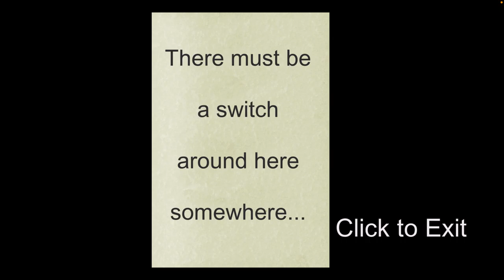Unity Game - Original Music Composition, Voice Over, Sound Design and Script.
This is an exercise taught by Steve Horowitz at SFSU. I created the music composition, sound design and voice over. All audio assets were implemented in Unity.